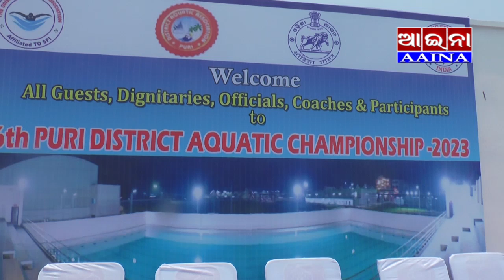AAINA NEWS PURI 15/05/2023(6th PURI DISTRICT AQUATIC CHAMPIONSHIP-2023)